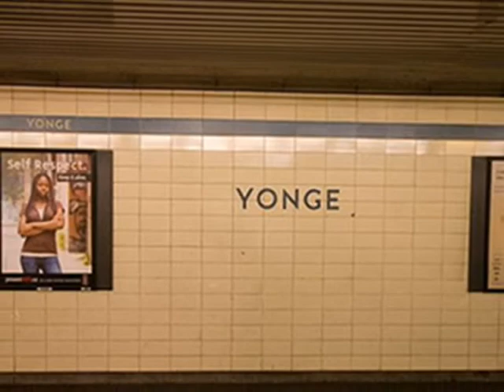Yonge C - Bring It - 2005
trak 3 off of the 2005 mixtape "Shit Silencer vol.2" dub over Fat Joe "So Much More" beat.
 Yonge C Project Idol.